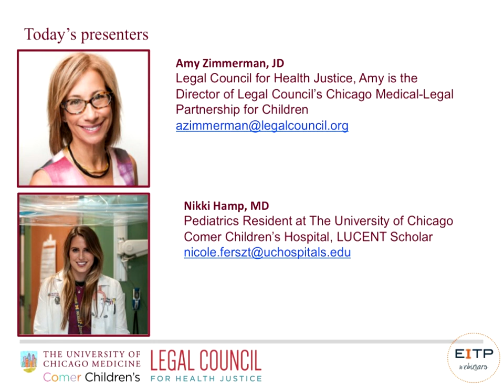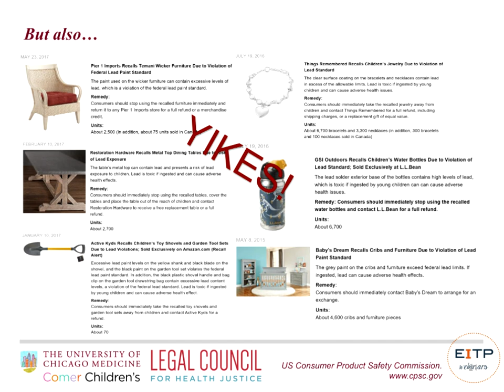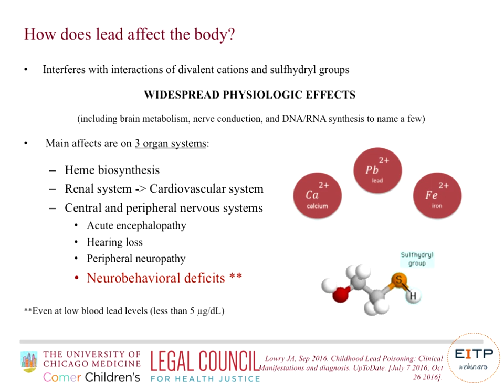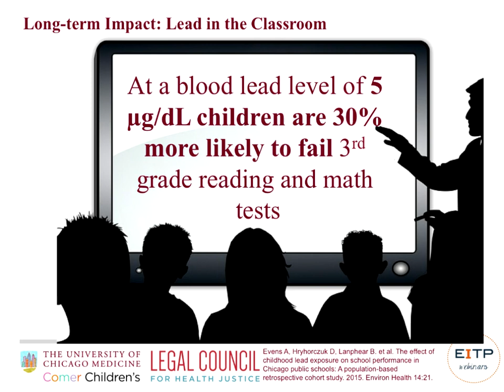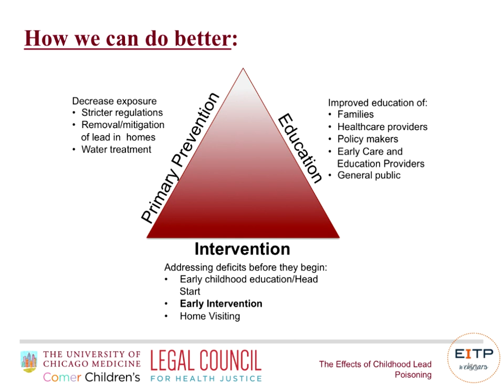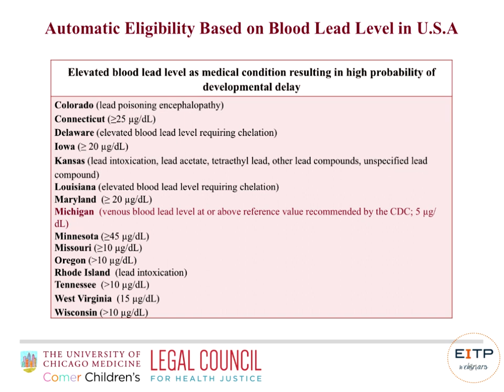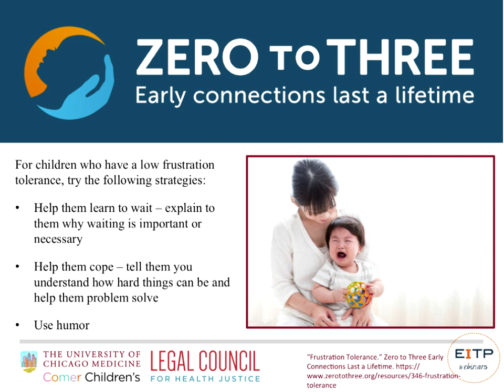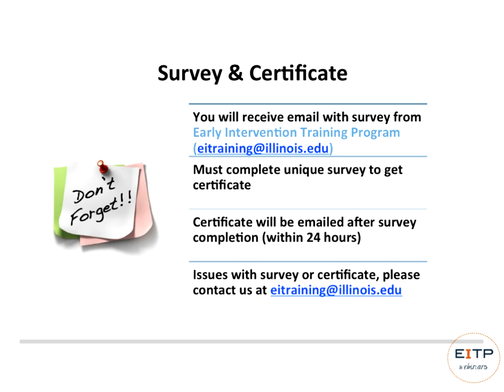Understanding the Neurocognitive Effects and Developmental Outcomes of Low-Level Lead Toxicity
VIDEO IS A RESOURCE ONLY - NO CREDIT OFFERED FOR VIEWING. Re-Recorded on March 19, 2018; Originally recorded February 14, 2018.

Presenters: Nicole Hamp, M.D., and Amy Zimmerman

Low-level lead exposure has irreversible effects on a child's brain, the developing neurons, and ultimately on learning.  Given this irreversibility, it is vital that all providers of early childhood education more fully understand lead exposure and the impact that it can have on a child's developmental trajectory.  Join this webinar to learn about the deleterious effects of lead exposure, the developmental implications, and ways to support families and other caregivers of young children who have been affected by lead toxicity.